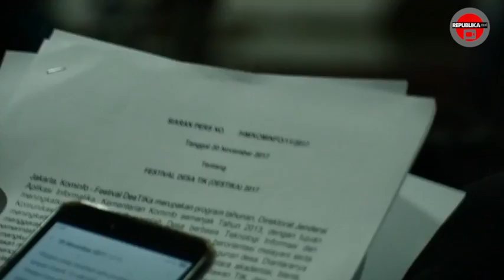Manfaat aplikasi nelayan pintar untuk melihat cuaca, jenis ikan sampai ukuran ikan.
Kementerian Komunikasi dan Informatika bekerja sama dengan Kementerian Kelautan dan Perikanan mengeluarkan program aplikasi bernama 'Nelayan Pintar'.

Aplikasi ini hadir untuk membantu kegiatan para nelayan. Direktur pemberdayaan Industri Informatika, Septriana Tangkary menjelaskan bahwa aplikasi tersebut kapasitasnya kecil dan bisa langsung di unggah langsung para nelayan.

Saat peluncurang aplikasi tersebut di Gedung Kominfo. Senin (20/11), Septriana mengatakan aplikasi itu bisa membantu nelayan untuk melihat cuaca, jenis ikan sampai ukuran ikan.

Dia juga menerangkan, dengan aplikasi tersebut nelayan juga bisa melihat kebutuhan ikan yang akan di ekspor. Dengan begitu tangkapan nelayan nantinya tidak sia-sia karena bisa melihat kebutuhan pasar terlebih dahulu.